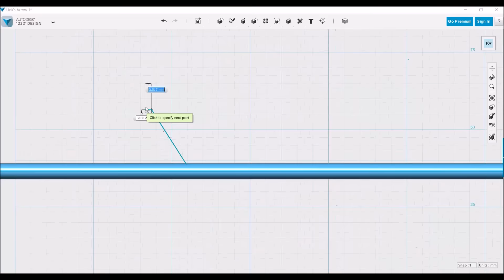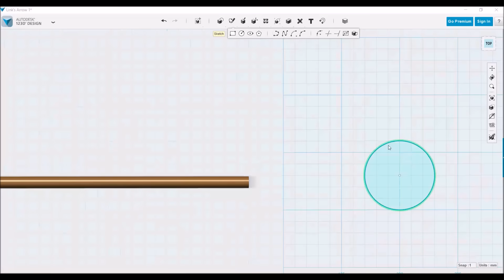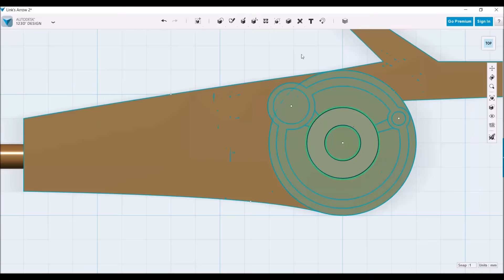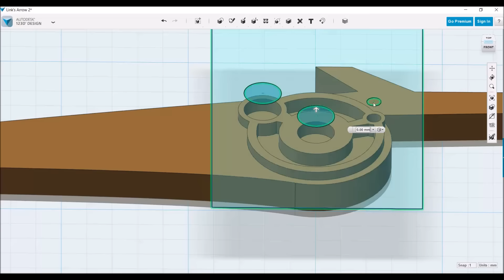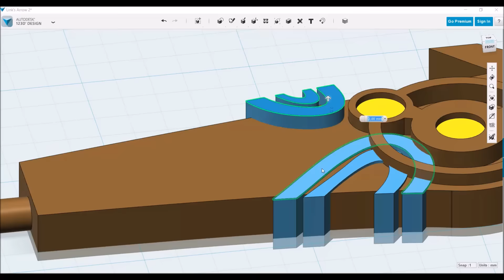Zelda: Breath of the Wild - Link's Arrow Part 1 - 123D Speed Design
Today we are modeling Link's new Arrow in 123D Design by Autodesk!

If you are interested in taking your design skills to a new level, click the link to check out the course:

Intro to 3D Design for Makers, Designers, and Entrepreneurs is an online course that will take you step by step through learning tools and principles that will allow you to bring your ideas to life.